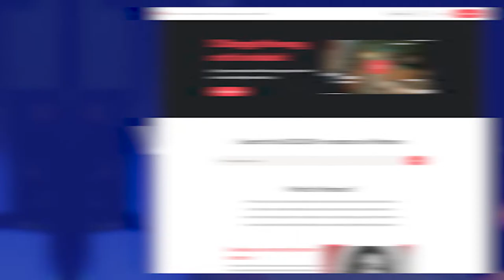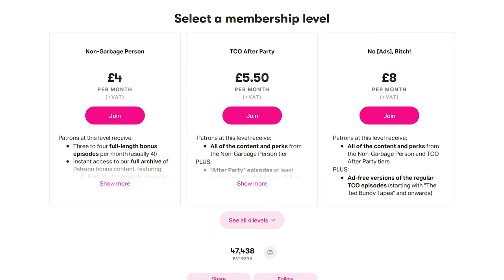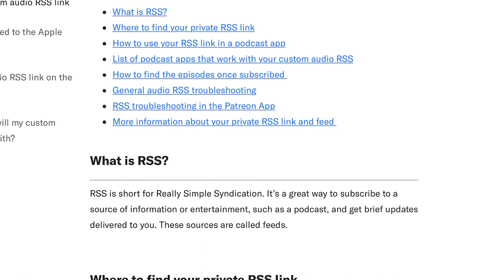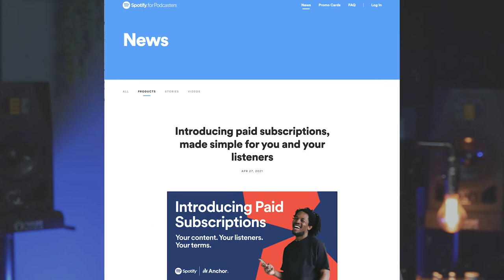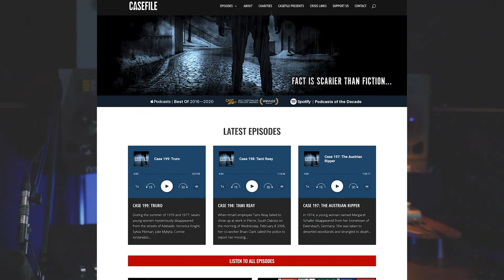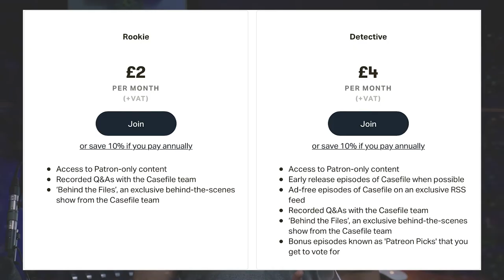Patreon For Podcasts Explained! | Extra Money For Your Show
There are several ways in which a podcast can make money. In this video, I want to talk about Patreon.

TIMESTAMPS
00:00 Intro
00:20 What is Patreon
01:00 How Patreon works
02:00 Private RSS
04:00 Patreon for Podcasters
05:00 How Casefile did it

My podcast production studio kit

Video recorded and edited by Matt Migas & Piotr Migas